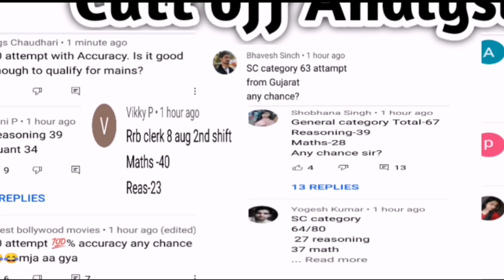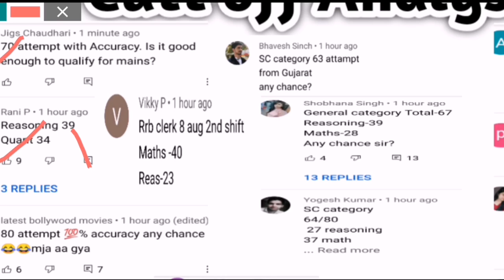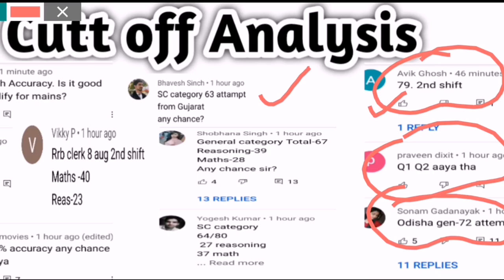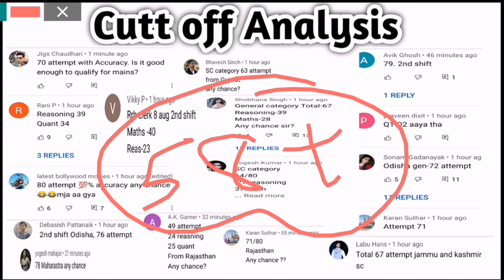RRB clerk 8 aug 2nd shift exam analysis || ibps rrb clerk 8 aug 2nd shift Analysis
RRB clerk 8 aug 1st shift exam analysis || ibps rrb clerk 8 aug 1st shift Analysis
rrb clerk 8 aug 1st shift exam analysis